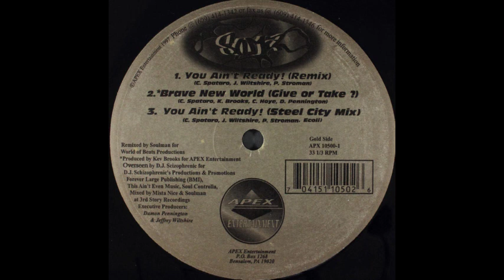SOMA - BRAVE NEW WORLD 1997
1997